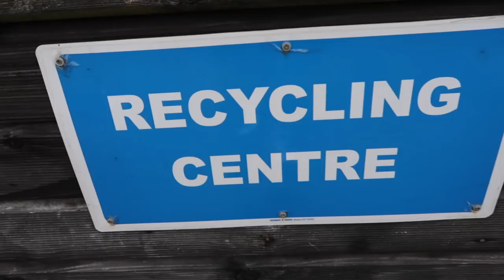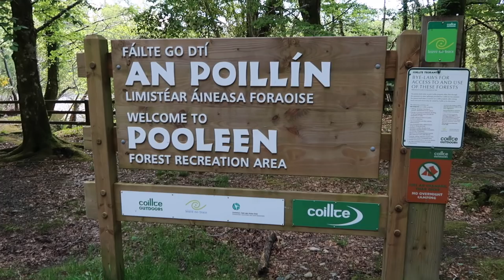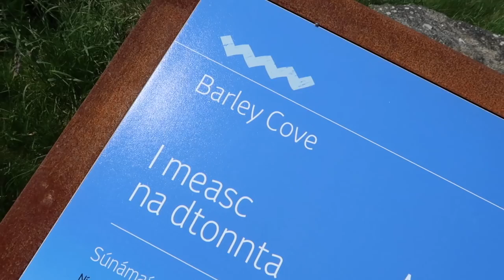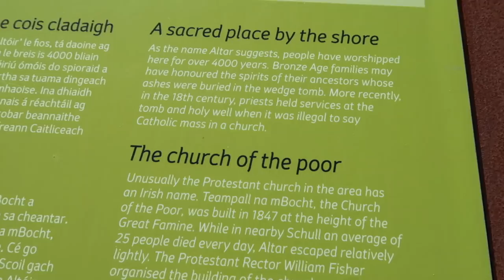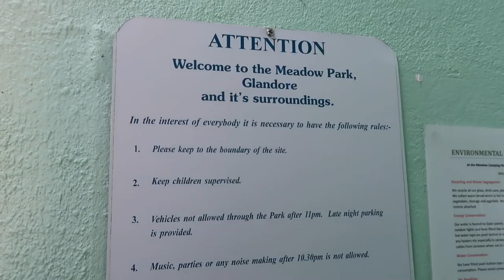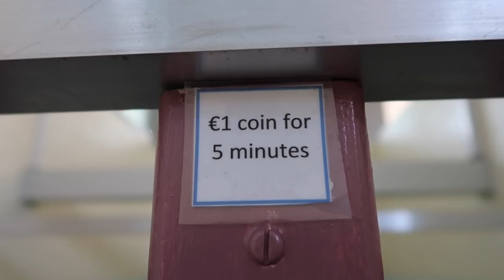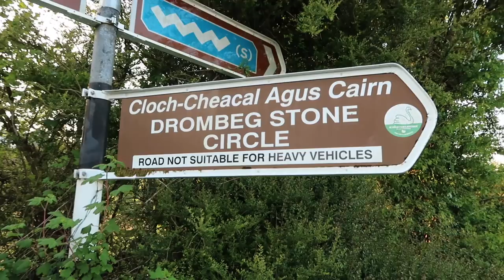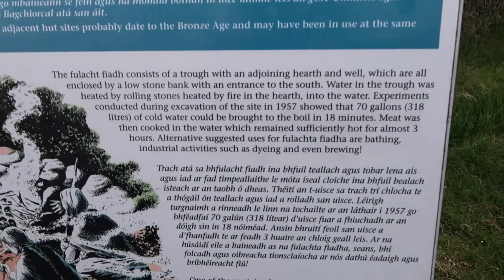VLOG ✿ Camping, Swim, Siteseeing & How to Fold Brim ✿ Co Cork ✿ holidays in Ireland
- - - I'M WEARING - - -

Wild Bloom Shawl - check it maybe it is published now

- - - CHECK MY PATTERNS - - -

- - - SOCIAL MEDIA - - -

Reason to Smile
Come to the Woods
Casey Don’t you Fret